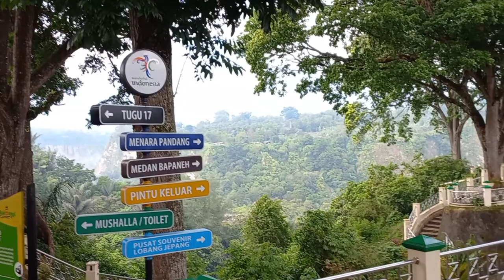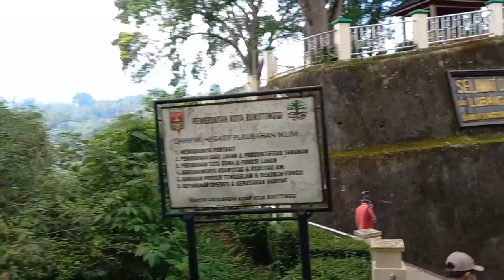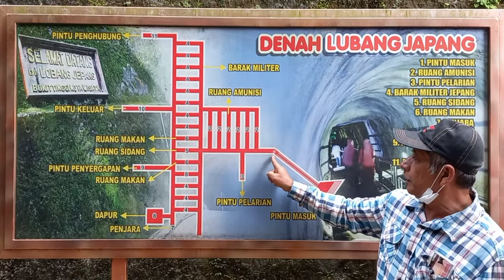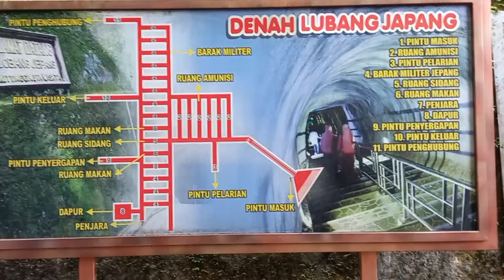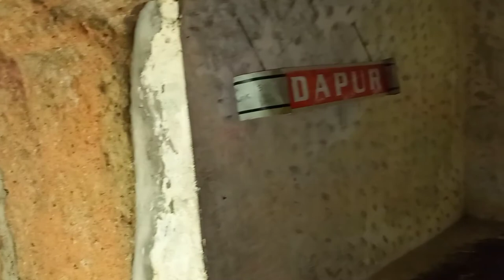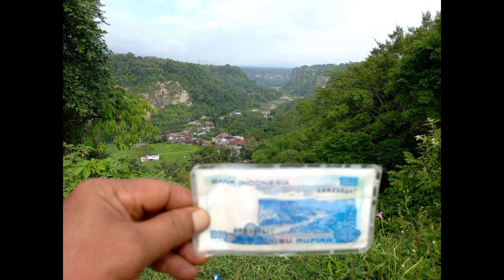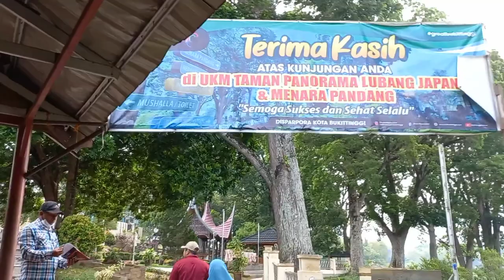Serunya...Jalan-Jalan GOA Jepang Bukittinggi